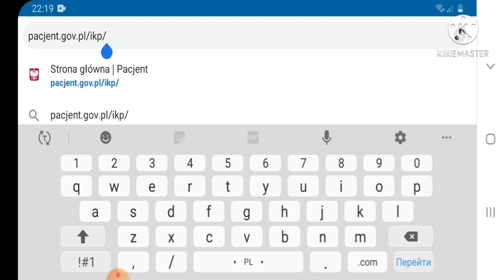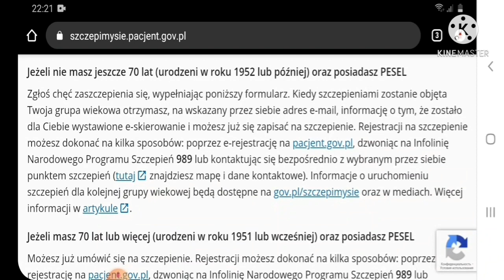Хто може отримати щеплення!!COVID-19.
Українці, які тимчасово чи на постійній основі живуть у Польщі, зможуть безкоштовно отримати вакцину від COVID-19.

Також ПІДТРИМАЙТЕ мій канал  shorturl.at/nyFU8

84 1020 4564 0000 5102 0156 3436
Oleksandr Bidylo